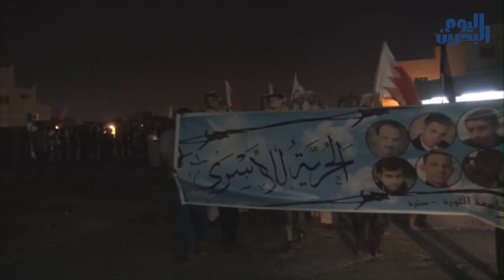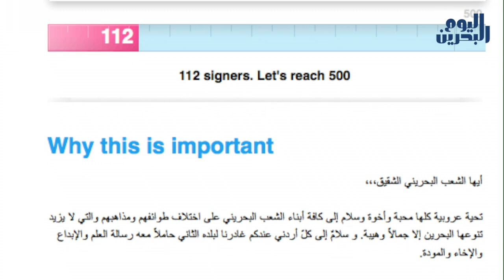وكالة أنباء البحرين اليوم | 08 ابريل 2014 | تظاهرات تضامنية مع قادة الثورة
استمرار التعذيب وتصاعد القمع لم يكن إلا عاملا أساسيا في تعميق المفاصلة مع النظام والإصرار على إسقاطه. ولهذا انطلقت التظاهرات الغاضبة في مختلف المناطق البحرانية يوم امس تطالب بإطلاق سراح المعتقلين والقصاص من قتلة الشهداء، مرددين شعاراتٍ طالبت بإسقاط النظام والحرية للمعتقلين، وذلك تضامناً مع قادة الثورة، وخاصة الأستاذ حسن مشيمع الذي أفادت عائلته يوم أمس أن السلطات تماطل في علاجه، كما نددت التظاهرات باستقواء النظام بعناصر مرتزقةٍ خارجية، سيّما بعد ثبوت تورط القوات الإماراتية إلى جانب السعوديين في قمع البحرانين، و تأكيد معلوماتٍ عن وجود قوات الدرك الأردني في البحرين. والتي تقوم بممارسة الإنتهاكات وتشارك في قمع التظاهرات وتباشر بتعذيب المواطنين في السجون.

وتستمر السلطات الأمنية في مسلسل الإنتهاكات واستباحة منازل المواطنين واستهداف النشطاء، بما في ذلك الرياضيين، حيث أكدت المصادر اعتقال القوات النظامية 9 مواطنين بينهم أربعة من عائلة واحدة بشكل مرعب، وذلك بعد مداهمة العديد من المنازل في بلدة "الماحوز" بالمنامة فجر هذا اليوم الثلاثاء، وأوضحت المعلومات ان المعتقلين لاعبين رياضيين في منتخب البحرين لكرة الطائرة وآخر في كرة القدم.

على صعيدٍ آخر أطلق نشطاء أردنيون عريضة الكترونية من خلال موقع "افاز" حمّلوا فيها السلطات الأردنية كامل المسؤولية عن إرسال قوات الدرك للمشاركة في مهام أمنية في البحرين وطالبوا بوقف إرسال هذه القوات، وحث النشطاء العناصر الأمنية الأردنية المتواجدين في البحرين على التراجع عن مثل هذه المهمات، موجهين اعتذارهم للشعب البحراني وتأييد حراكه ومطالبه نحو الحرية والديموقراطية.